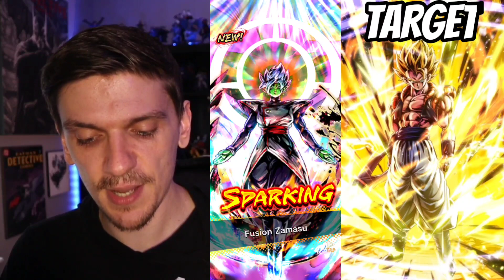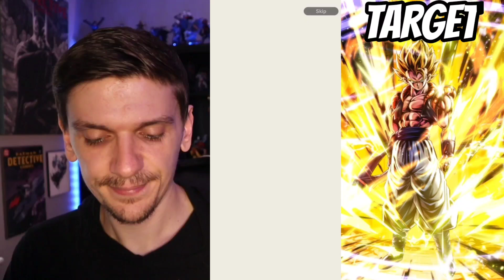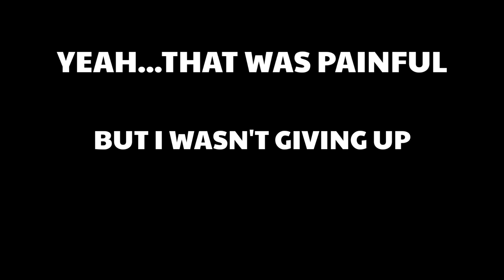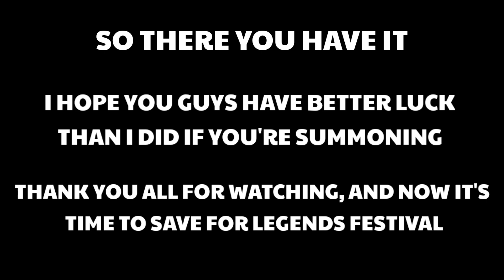Ultra Super Gogeta Summon Saga: Heartache, Shafting, and Triumph - Dragon Ball Legends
LINKS/CREDITS

KOFAS News Round - Up: 4K Ruby Login, World Drop Event, Gift Event, and Dream Match Returns!

Saturday Chat & Chill: Who Could Be the Next Fighter to Get Buffed with EX Volume 3?

KoFAS News Round - Up: EX Vol. 3 Teaser - Is Krohnen Next?! New Event Breakdowns, and MORE!

Saturday Chat & Chill| Bye Bye EX Volume 2: Important Events Ending - The King of Fighters Allstar

KoFAS News Round - Up: Dice Game & Angel Event Missions, Dream Match Returns, New Dev Video, MORE!